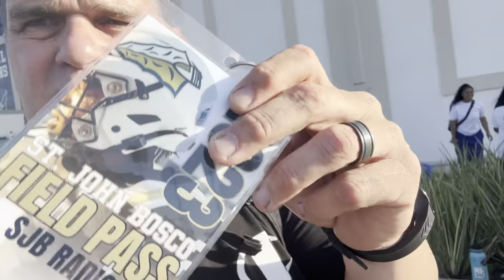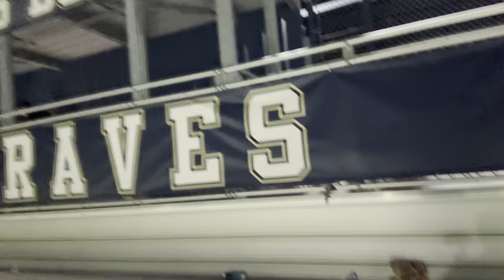Behind the Scenes at St John Bosco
Go with me behind the scenes as I get ready to broadcast the biggest high school game in America